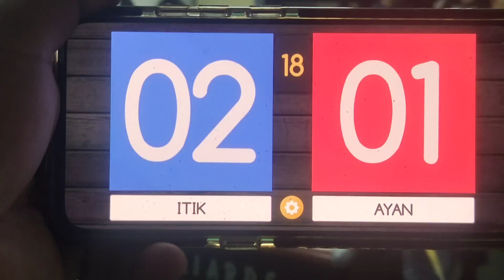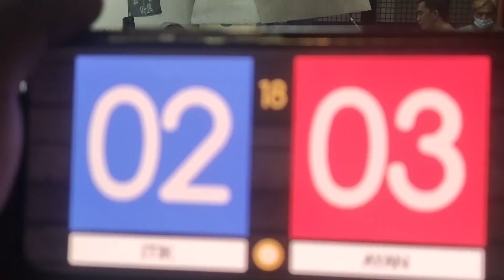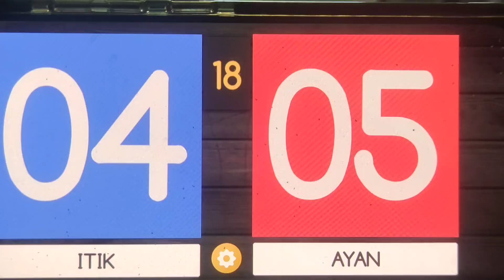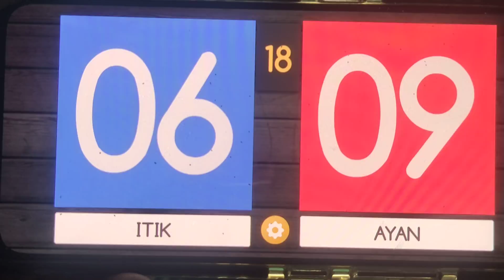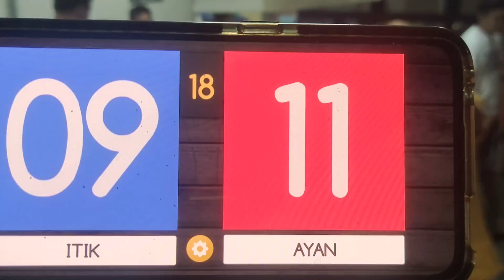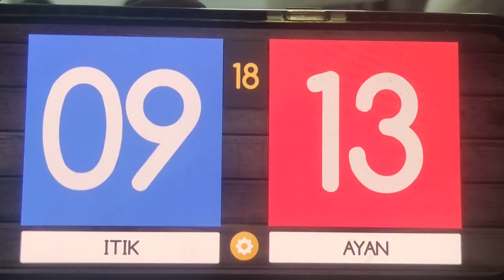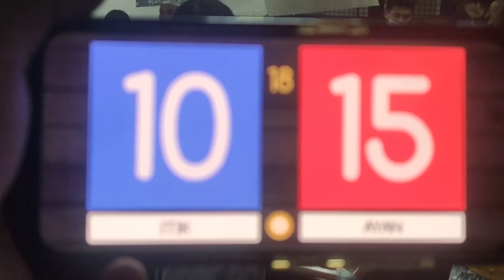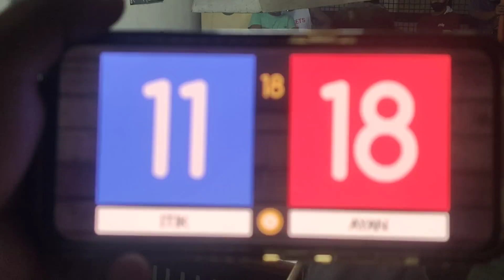ITIK 🆚 AYAN II 10 balls II race 18 II 07/ 6/21